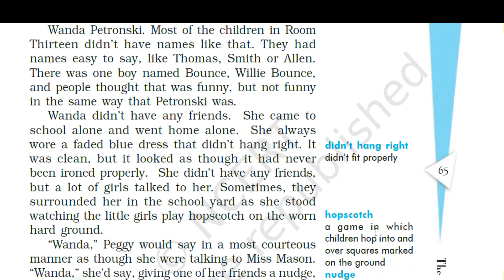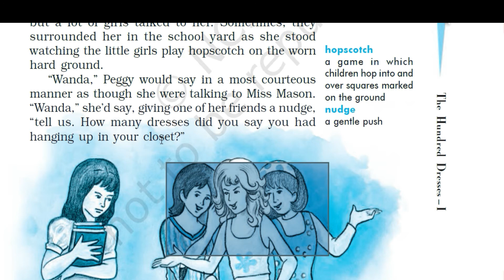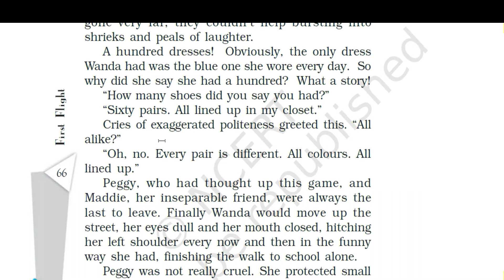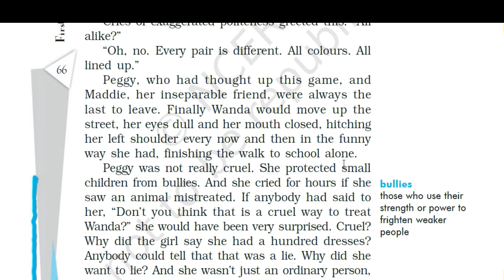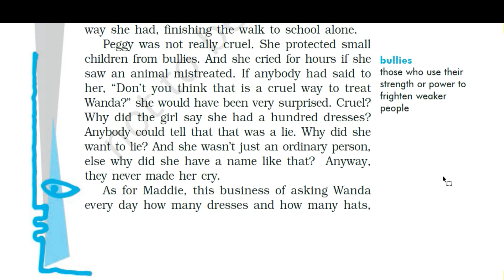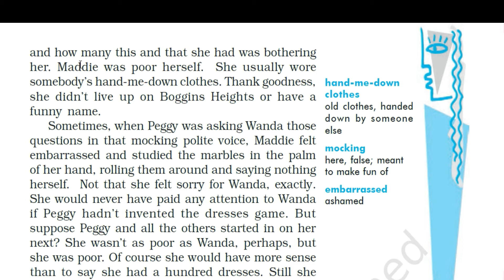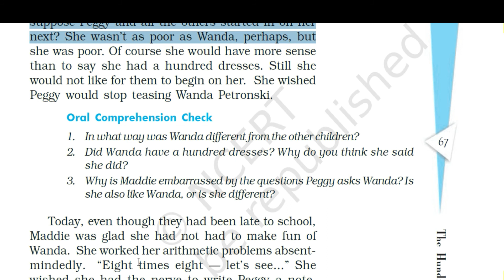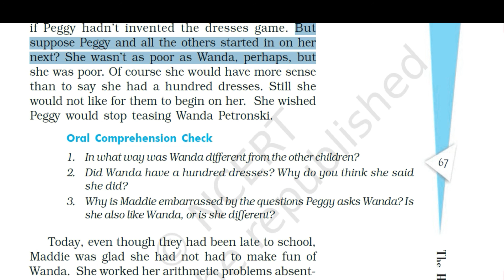Hundred Dresses Part -1 (2nd Lecture)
Line by line explanation of class 10th chapter 5